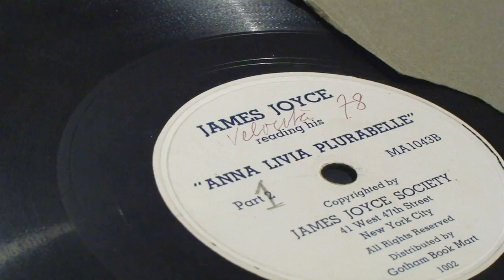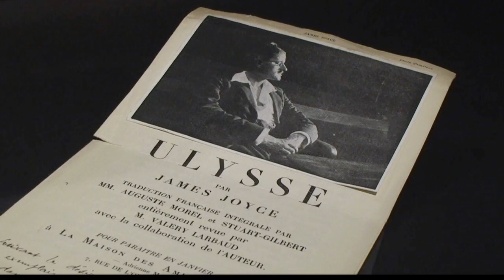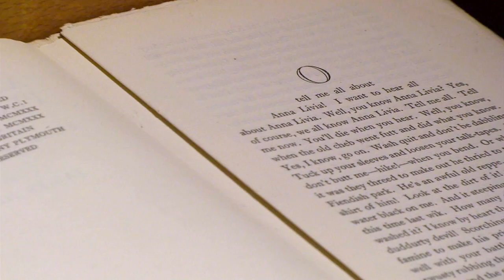Joyce Museum - Trieste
James Joyce arriva a Trieste il 20 ottobre del 1904 assieme alla compagna Nora Barnacle per insegnare inglese alla borghesia triestina, scrivere le grandi opere letterarie che ha nell'animo e godere la vita di un vivace porto mediterraneo. Esattamente cento anni più tardi, il 20 ottobre del 2004, il Comune e l'Università di Trieste aprono le porte del Museo Joyce Museum, uno spazio in cui il visitatore può ottenere informazioni e materiali (su supporto a stampa, informatici e video) sui quasi undici anni che lo scrittore ha passato in città, sui numerosi appartamenti in cui ha vissuto, sui luoghi che ha frequentato, -- chiese e osterie, redazioni, ville e lupanari -- sulla sua famiglia, - entrambi i suoi figli, Giorgio e Lucia sono nati a Trieste, ma anche il fratello Stanislaus e due sue sorelle lo hanno raggiunto qui -- e, naturalmente, sulle grandi opere letterarie che qui ha compiuto - Ritratto dell'artista da giovane, Esuli, e il piccolo poema in prosa Giacomo Joyce, unico scritto suo ambientato a Trieste -- oppure ha iniziato, come il suo capolavoro Ulisse i cui primi 3 capitoli l'irlandese ha concepito e scritto a Trieste, chiedendo poi al suo amico e collega Italo Svevo, la cortesia di portarglieli a Parigi, dove si trasferisce nel 1919. Il rapporto con Svevo, infatti, testimoniato dalla corrispondenza fra i due, è una delle più significative relazioni che Joyce instaura nei suoi anni triestini, tanto che lo scrittore triestino viene da più parti indicato come uno dei modelli del protagonista dell'Ulisse Leopold Bloom. Al quale ultimo, così come avviene da molti anni a Dublino, il Museo Joyce Museum consacra ogni anno il 16 giugno il Bloomsday, il "giorno di Bloom appunto, ossia la manifestazione dedicata a Joyce e alla sua opera nel giorno in cui è ambientata tutta l'azione del suo capolavoro Ulisse.